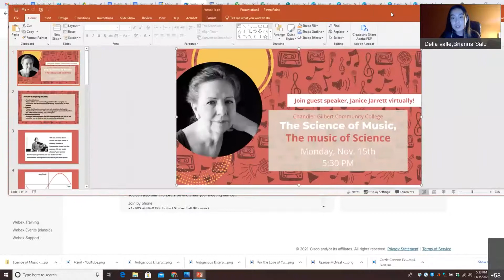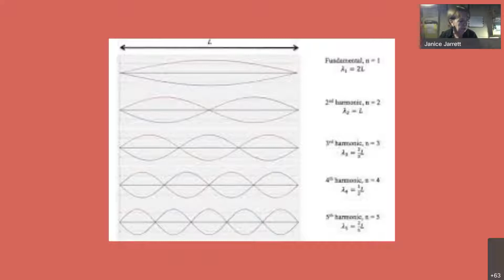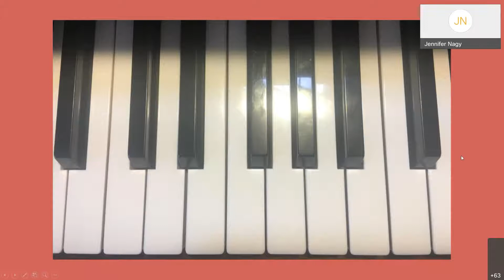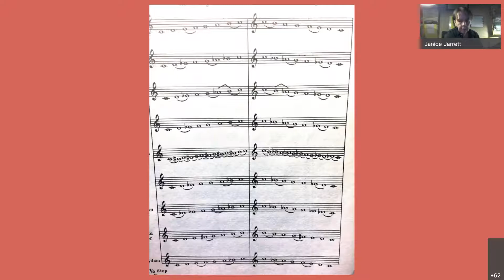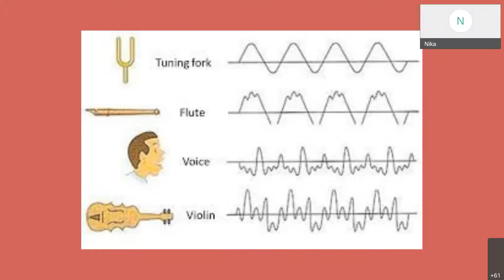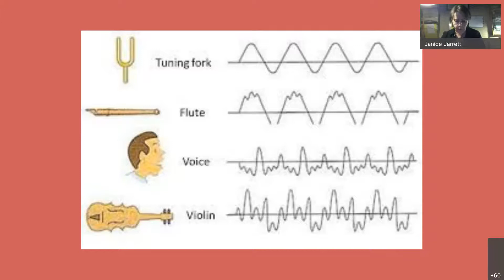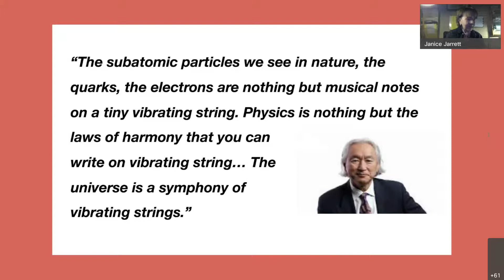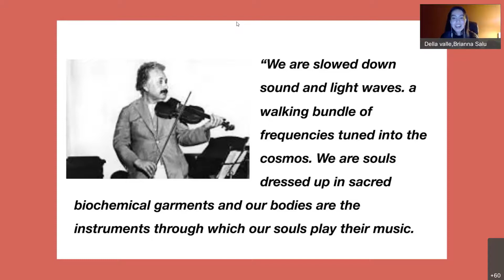The Science of Music, the Music of Science with Janice Jarrett